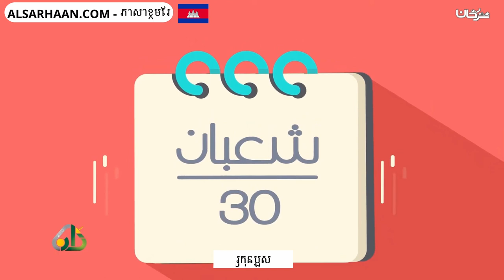រូកុនបួស ركن الصيام